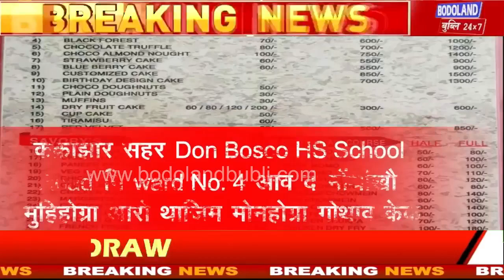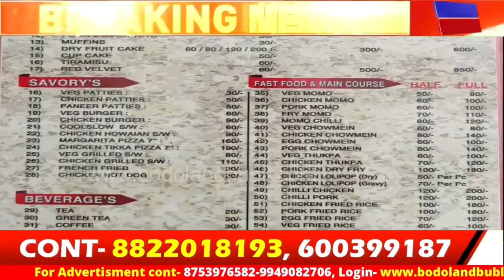बिटिचिनि प्रिनसिपाल सेक्रेटारि Akash Deep आ बर'लेण्ड मुलुग सोलोंसालिनि सायाव बिबुंथि।